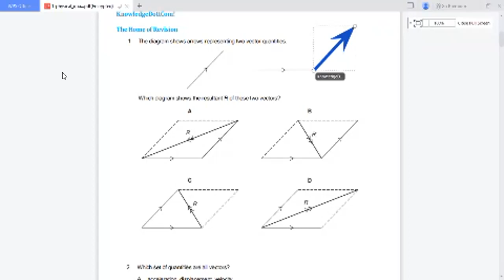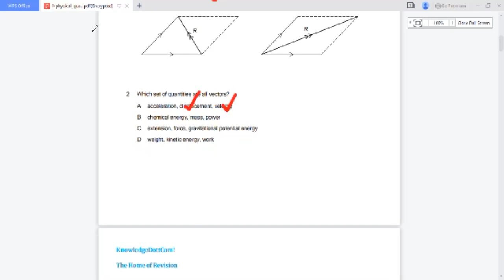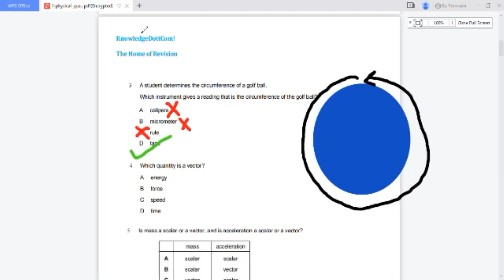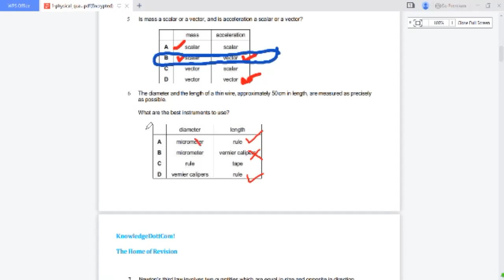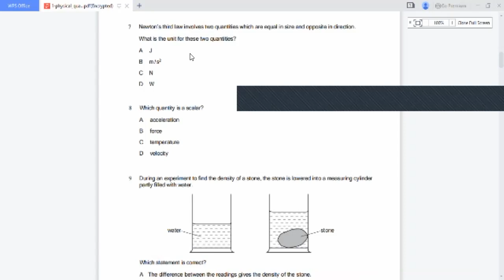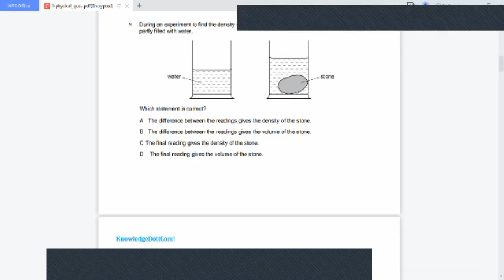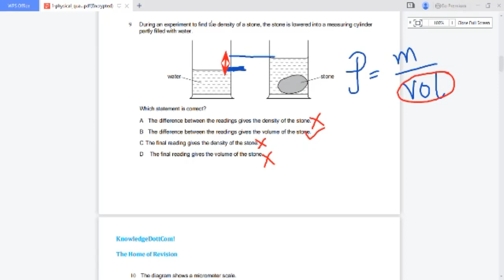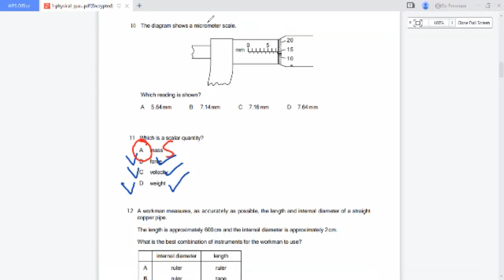Week No:1 Lesson: (1/5)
Kinematics
Measurements
Vernier's Caliper
Micrometer
Meter ruler
IGCSE, GCSE, O'level, IB, AQA, Past Papers  mcqs solved